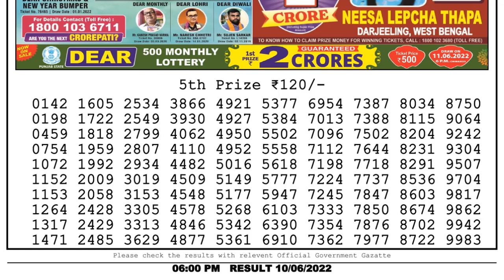Dear Lottery Sambad 6pm today 10.06.22 Nagaland State Lottery Result